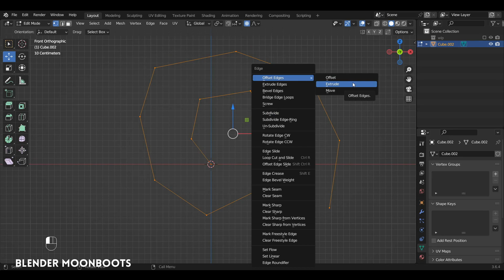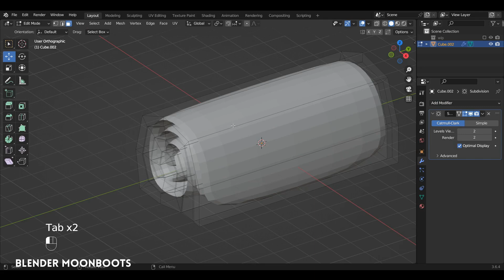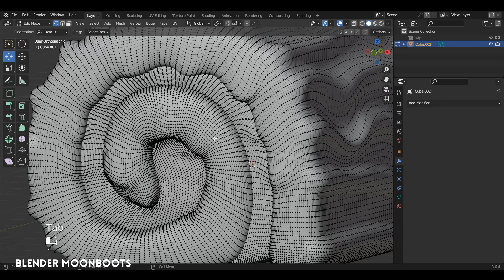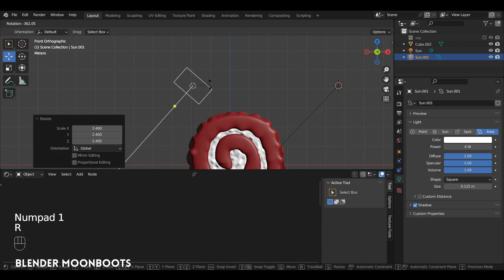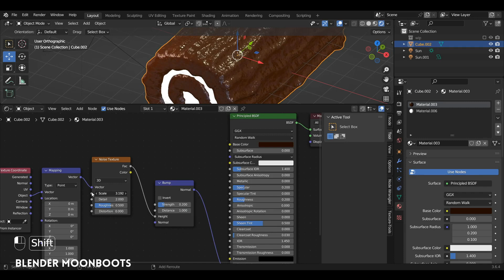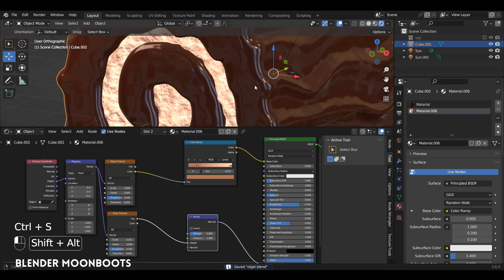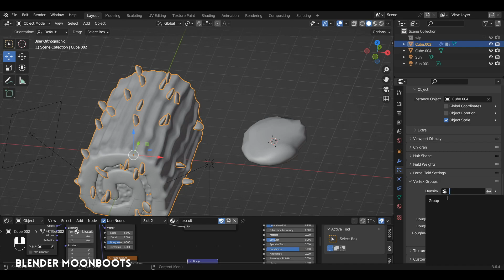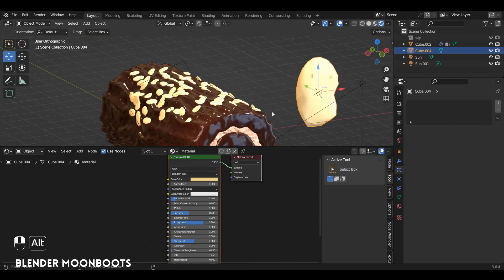Blender : La Bûche au Chocolat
Noël approche et on n’a encore rien préparé !!! Pas de panique, on va faire une bûche au chocolat en quelques clics seulement grâce à l’ami Blender...